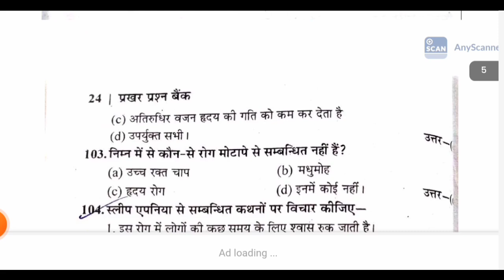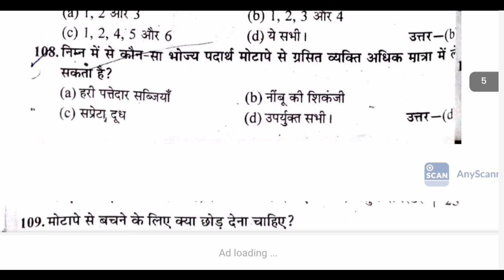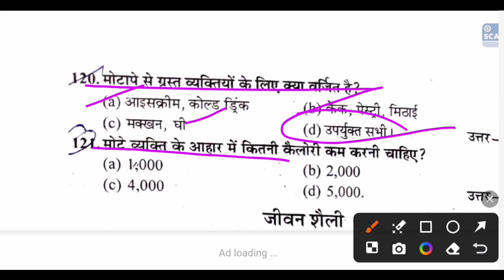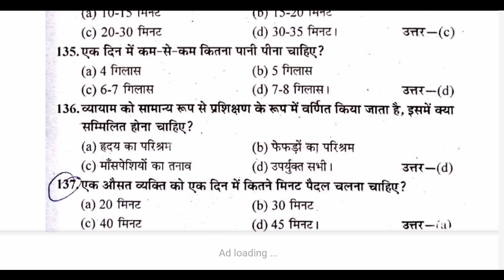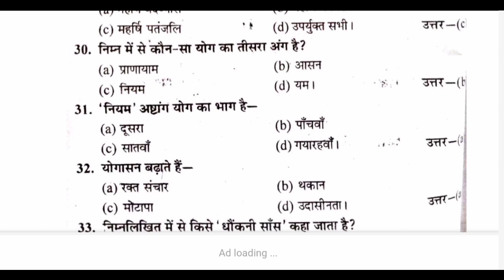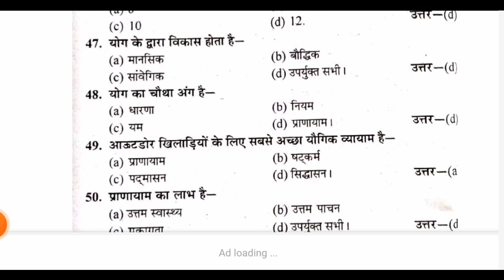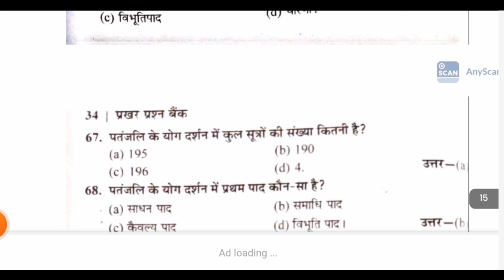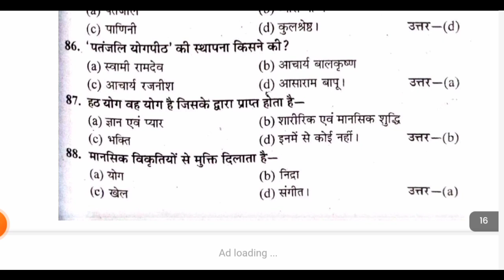Ba 2nd year Semester-4 Unit-2 & 3Top 150 MCQs Part-4 exam-2024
BAStudy all Subjects ..
Hello friends,
Welcome to my you channel for study
with /B. AStudy all Subjects /// for you
U. P. Board Exam :-2020 Another subjects
Topics covered in this video
First Aid University exam-2022
Co-Carricular Course Part-3
40 most important questions-2022
First -2022
Syllabus-2022
Highlight or your queries
first aid and health
questions-2022 from first aid health
self introduction in english
What is the importance of co-curricular programs?
What are the 5 benefits of co-curricular activities?
What is co-curricular activities PDF?
What is the impact of co-curricular activities?
What is co curricular education?
What is co curricular record?
impact of co curricular activities on students
interview questions about extracurricular activities
hitt//BAstudy all subjects
Follow//Insta.,hemendra yadav 7071
Like my page/hemendra Singh